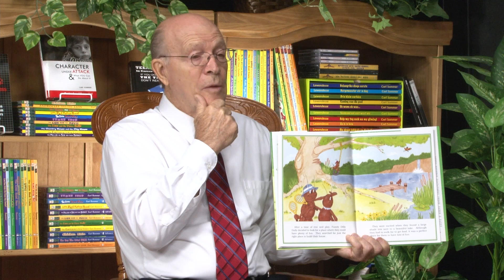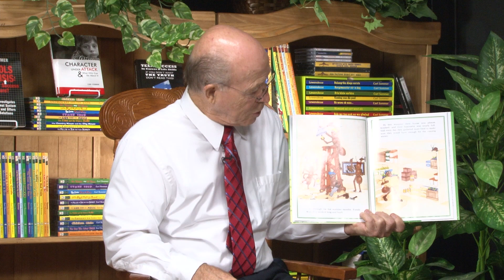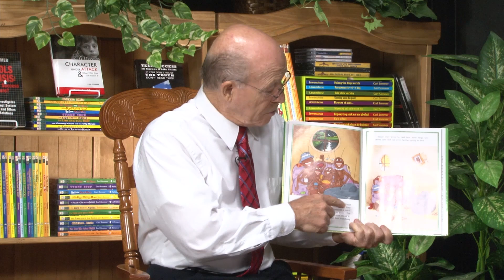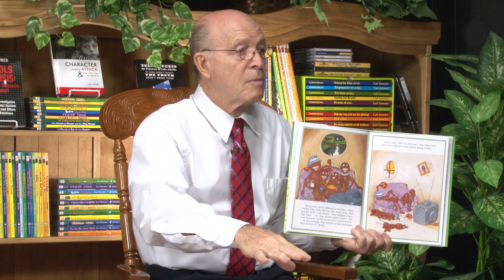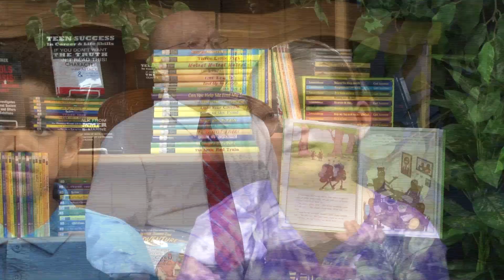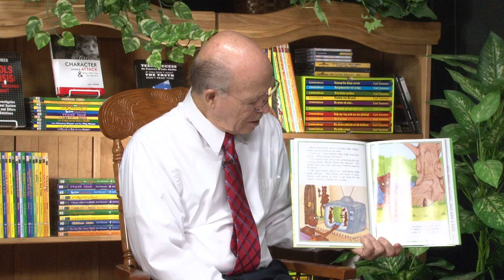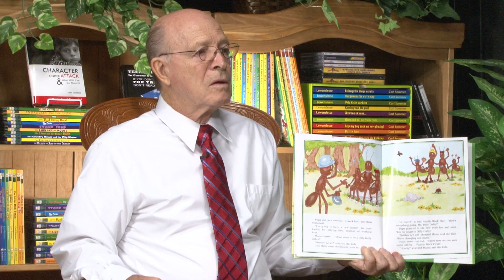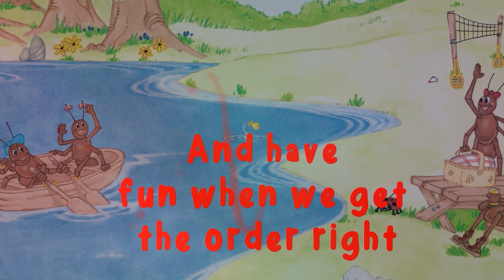"No Longer A Dilly Dally" is part of the Sommer-Time Story Series written by Carl Sommer.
Virtues: Diligence / Responsibility / Proper Work Ethic
*Short Description*
     In contrast to Family Work First, the fun loving Dilly Dallys have a family tradition--play first, then work. But tough times convince the Dilly Dallys that they must change to survive.
*Long Description*
     Ants must work hard during summer to build their homes and gather food for the winter. Family Work Play wastes no time finding a suitable location to build their home with plenty of room to store food for the coming winter. They determine to work first, so they can relax and have fun later.
     In contrast, Family Dilly Dally has a different tradition: fun and enjoyment are more important than work. If they have any time left, then they work a little. When the long, cold winter comes, the Dilly Dally’s have a very tough time finding food and keeping warm. However, they learn an important lesson about working first and playing later. Grades K-4.